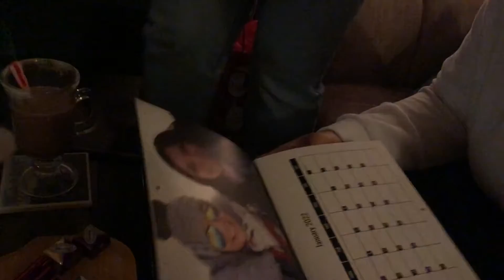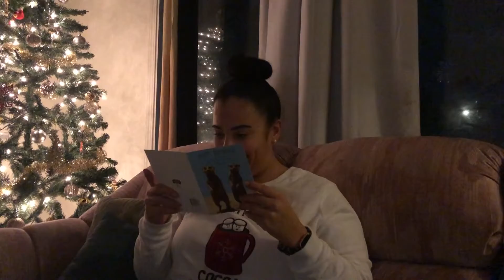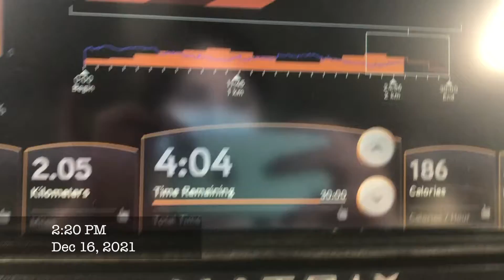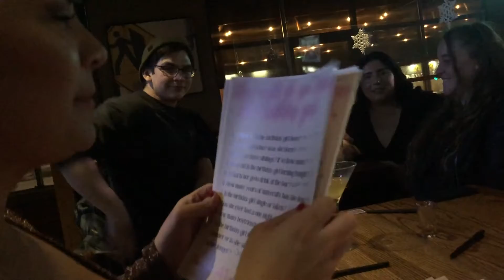The Party Bus Vlog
In today's (much delayed) vlog, I adopt a kitten! World - meet Felix! I exchange Christmas presents with my friends and we celebrate Kaeleigh's birthday!